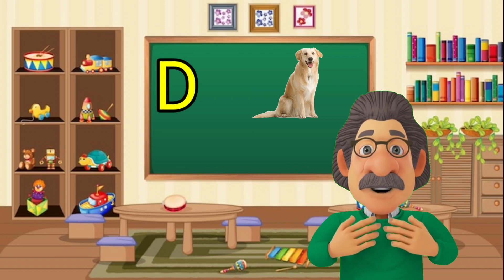ABC|Alphabet Song|Hindi varnmala | a for Apple | b for boll | अ से अनार| क से कबूतर| हिंदी वर्णमाला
a.for.apple
a for apple apple
for apple
apple song
apple jam
an apple
a for apple b for nancy
रेड एप्पल
a for apple ki class
12 a for apple
how much is apple care for a iphone 14
how much is apple care for a iphone 13
cast of a for apple 2019
a is for apple phonics 2
a is for apple version 2
a is for apple television show season 2
how much for a apple watch 5
xmy 556 a for apple
apple juice for a 5 month old
a man was buying apples for 5 cents

Hindi Varnmala
Nursery rhymes
हिंदी वर्णमालागीत
हिंदी स्वरब्यंजन
हिंदी बालगीत
बालगीत
ChunChun TV
hindi varnmala geet
hindi varnmala
हिंदी वर्णमाला
Hello Friends,
@ChuChu TV Nursery Rhymes & Kids Songs
@Naima study
@ChuChuTV Hindi
@Infobells - Hindi
@Chhotu TV